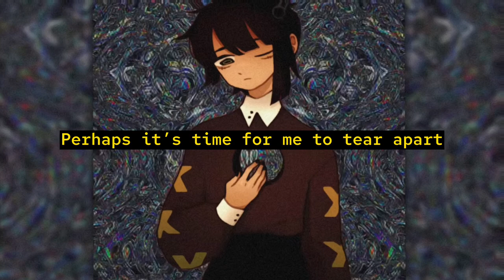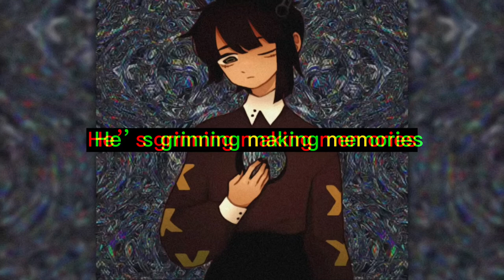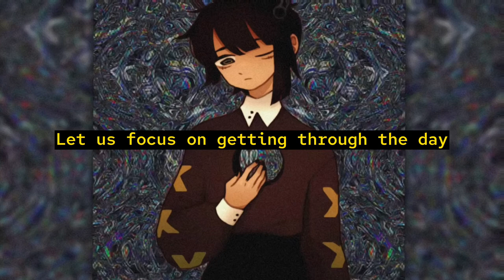Reckless Battery Burns 🔆lyrics🔆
This is the song reckless battery burns by GHOST and Vane Lily. I may repost this with the Kevin vocals, because why not, but idk.